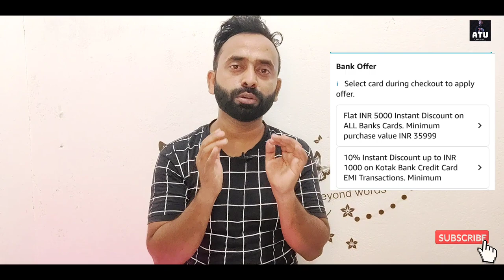Amazon Summer Sale Biggest Offer Start | Xiaomi 11Tpro 5G @26499₹ Only Biggest Offer @11499₹OFF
Hello Everyone Amazon summer sale start ho gyi hai isme apko Xiaomi 11tpro 5g pe big offer de rha hai 5000₹ bank off 5000exchange 1000 coupen
500additonal